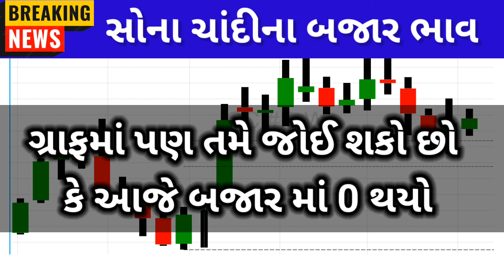સોનાના ભાવમાં હાહાકાર😱 || daily news | today gold silver rate |08/03/2024 |sonana bhav